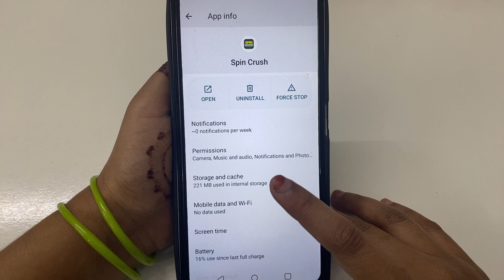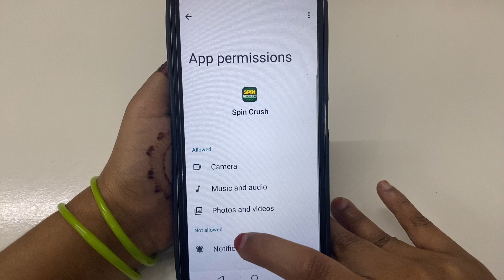How to Fix not receive OTP problem solve in Spin Crush | OTP problem Kaise hataye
How to Fix not receive OTP problem in Spin Crush
How to Fix not receive OTP in Spin Crush
Fix not receive OTP problem solve in Spin Crush
Fix not receive OTP problem in Spin Crush
Fix not receive OTP in Spin Crush
not receive OTP problem solve in Spin Crush
not receive OTP problem in Spin Crush
not receive OTP in Spin Crush